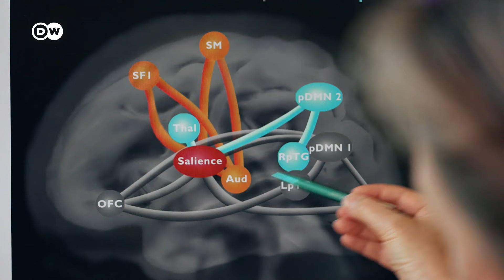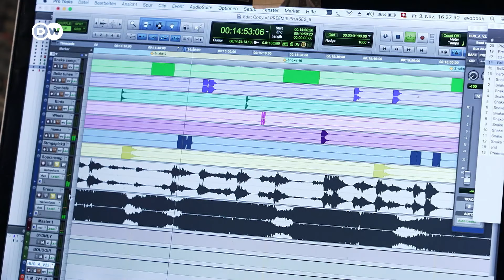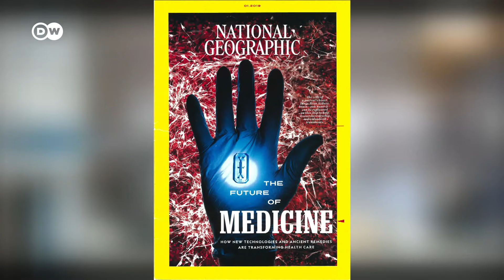Por que médicos suíços estão usando música para tratar bebês prematuros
O estresse da hospitalização pode deixar marcas nos cérebros de prematuros por toda a vida. Uma equipe de pesquisa, formada por cientistas e músicos, descobriu que a música em UTI neonatal pode ajudar o cérebro do recém-nascido a se estabilizar.